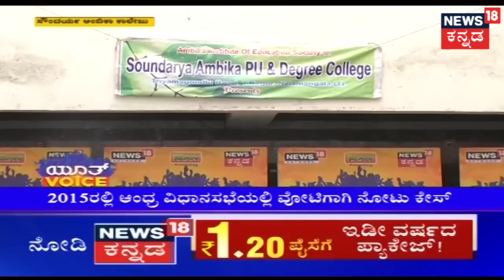ಯೂತ್ Voice | Tracking Political Pulse Of Soundarya Ambika College Students | Modi v/s Rahul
news18kannada elections2019 electionswithnews18 | ಯೂತ್ Voice | Tracking Political Pulse Of Soundarya Ambika College Students | Modi v/s Rahul